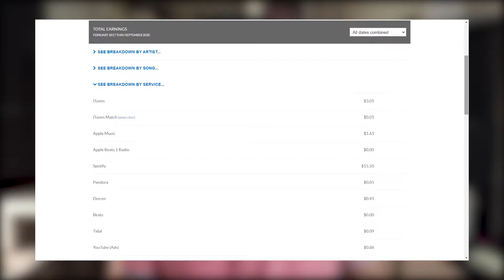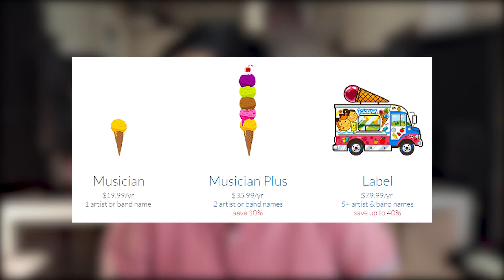GAJI MUSISI DARI STREAMING MUSIK (SPOTIFY, ITUNES, YOUTUBE)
Salah satu pertanyaan tersering yang saya dapatkan adalah, berapa pendapatan dari mengupload lagu kita ke media streaming musik. Di video kali ini saya akan membahas hal tersebut hingga tuntas, dan beberapa tips dari saya.

Bagi teman-teman yang ingin mendapatkan diskon 7% dari menggunakan distrokid bisa klik link berikut ini:

Jefry Albari Tribowo adalah seorang dokter yang yang tengah melalui pendidikan profesi spesialis Andrologi. Selain aktif menjadi seorang dokter, ia juga mendalami dunia produksi musik.